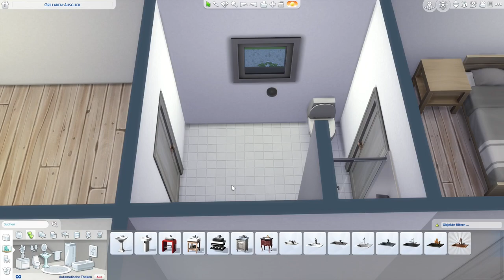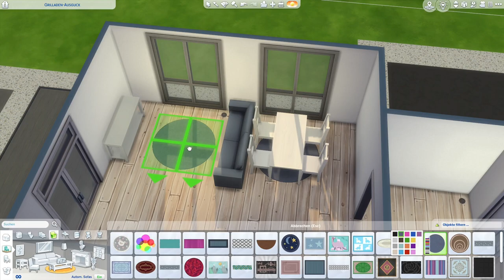So baust du in Sims 4 sofort bessere Häuser - Anfängerguide: Tipps und Tricks für's Bauen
Du bist neu in Sims 4 und/oder suchst nach einem gut strukturiertem Anfänger Guide? Dann bist du bei mir genau richtig!

In diesem Video zeige ich dir wie du mit ein paar einfachen Tipps und Tricks deine Sims 4 Bauskills von einem langweiligen Kastenhaus in einen edlen modernen Neubau aufwertest.

Es sind noch Fragen offen? Oder du hast einen Bauwunsch?
Schreib es gerne in die Kommentare - Ich helfe wo ich kann und versuche Bauwünsche aufzunehmen! :)

Timestamps:

00:00 Intro
00:13 bb.moveobjects Cheat
00:21 Baukörper
00:44 Experimentiere mit der Raumgröße
00:52 Türen und Fenster
01:22 Lichteinfall
01:34 Wandfarben
02:03 Fußboden
02:13 Rohbau wie bei einer Kernsanierung
02:25 Beleuchtung
02:57 Fundamente
03:21 Außenboden
03:34 Außengestaltung mit Kies oder Stein
03:51 Parkplatz
04:02 Zäune
04:17 Geländetool
04:23 Pflanzen
05:14 Fertiger Eingangsbereich
05:20 Akzente in der Farbabsetzung (außen)
05:50 Dachbau
06:57 Briefkasten und Mülleimer
07:20 Inneneinrichtung
11:04 Akzente in der Farbabsetzung (innen)
11:51 Vorher nachher
11:59 Outro

▷ So findest du mich in der Galerie ◁

EA Konto ID (Reiner Basegame Inhalt):

ChihiroBasegame

EA Konto ID (Häuser mit vielen Packs):

ChihiroDE

▷ Playlist zu den Sims 4 Basegame Anfänger Guides ◁

▷ ChihiroDE Discord ◁

▷ Social Media ◁

Folge mir gerne auch auf anderen Plattformen :)

▷ Hashtags ◁